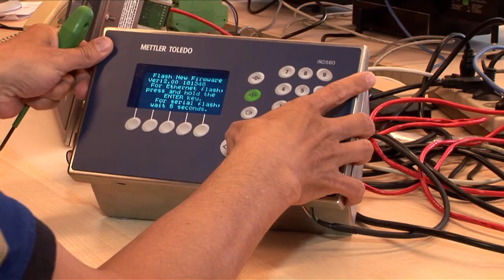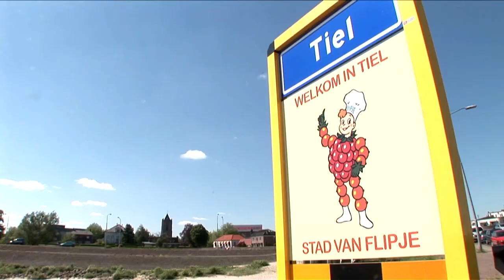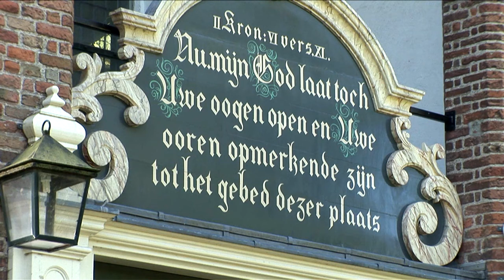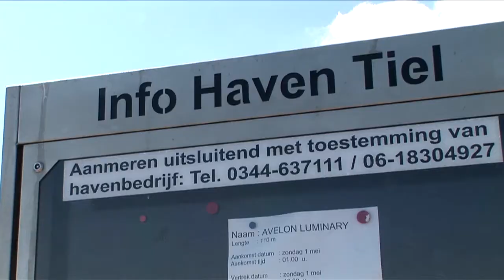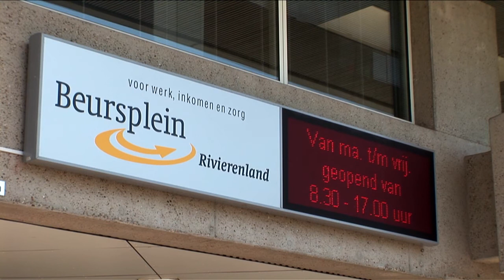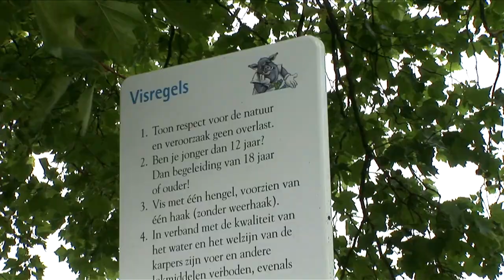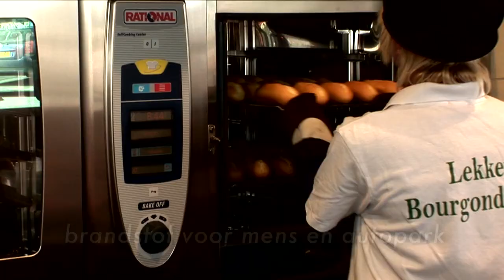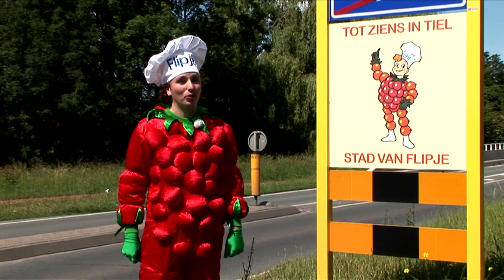Promotiefilm Tiel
Promotiefilm gemeente Tiel. met o.a. aandacht voor het centrum en de binnenstad  Tiel is een aantrekkelijke vestigingsplaats voor bedrijven en nieuwe bewoners, maar ook een gastvrije gemeente voor bezoekers en toeristen.

Met presentaties van en mede mogelijk gemaakt door:
Stichting Volkshuisvesting Tiel, Ziekenhuis Rivierenland, Olie & Benzine H. van Dijkhuizen Tiel, Mettler-Toledo , Bronsgieterij Stijlaart., Stichting CPOB, Kinderopvang Rivierenland B.V., Harteman bv, Camping Zennewijnen,